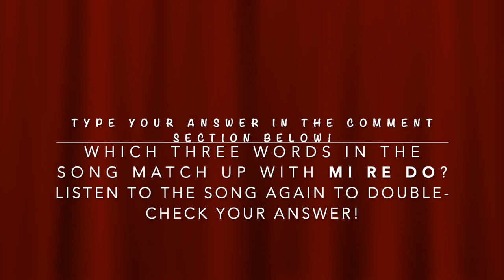Long Legged Llama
Learn the silly song "Long Legged Llama!"

Can you figure out which words in the song match up with Mi Re Do?
Leave your guesses in the comment section below!